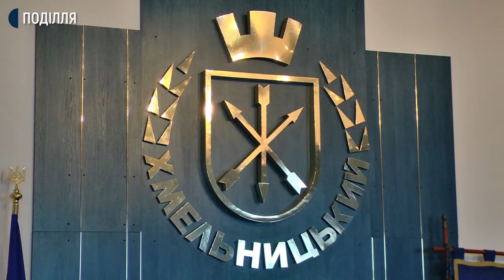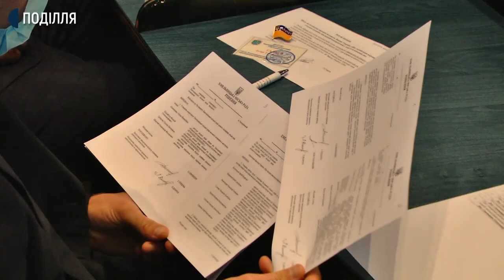Перше пленарне засідання першої сесії депутатів Хмельницької міської ради 8 скликання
Прийняли перші рішення та отримали перші завдання новообрані депутати Хмельницької міської територіальної об’єднаної громади, які зібралися сьогодні на свою першу сесію після місцевих виборів 25 жовтня. Одне із них - у наступні 15 діб подати декларації про доходи та до понеділка визначитися, хто в якій комісії хоче працювати. Присягнув сьогодні у сесійній залі вірно служити хмельничанам і переобраний на місцевих виборах міський голова Олександр Симчишин